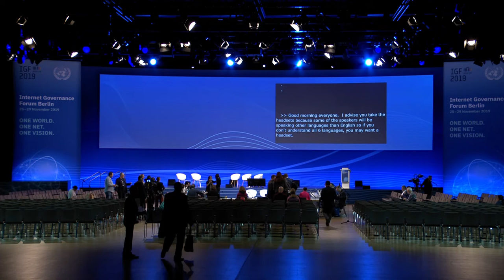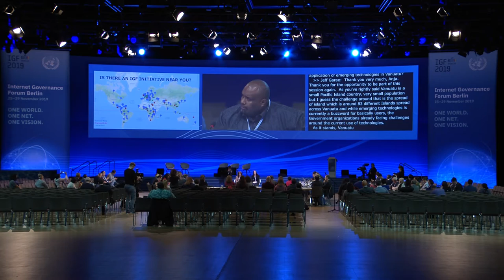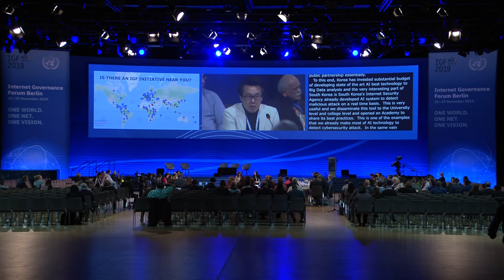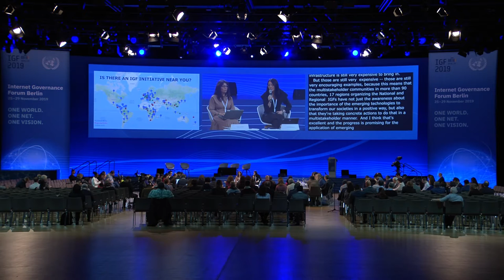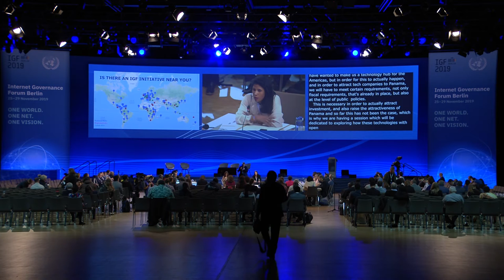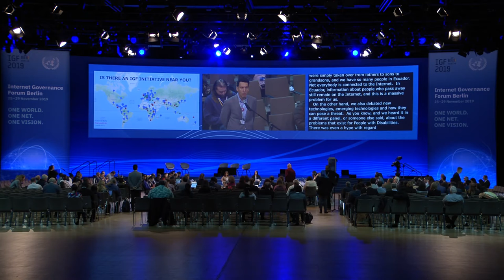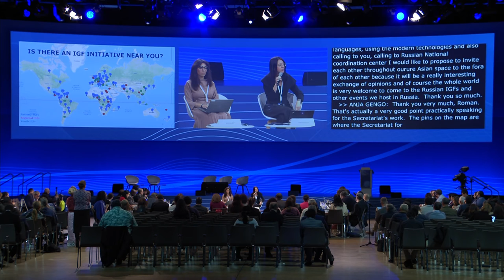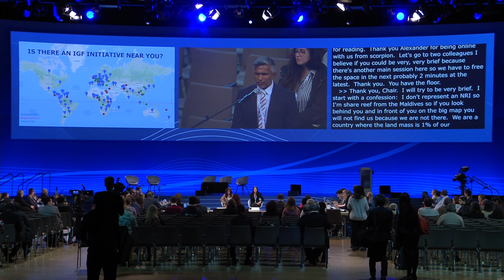IGF 2019 - Day 3 - Convention Hall II - Emerging Technologies and their Interfaces - Spanish - Pt.1